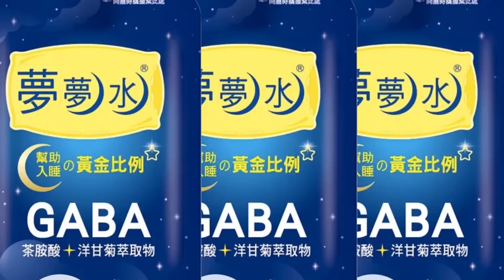直擊爆炸瞬間! 日本首相岸田聽見騷動回頭 爆炸巨響嚇壞全場民眾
責任編輯:近在天編/肉肉編